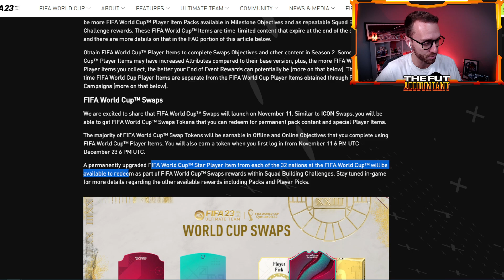Are These Cards in PACKS??